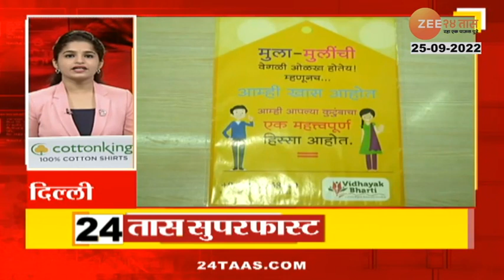24Taas Superfast | 24 तास सुपरफास्ट | 8 Am | 25th September 2022 | Zee24Taas